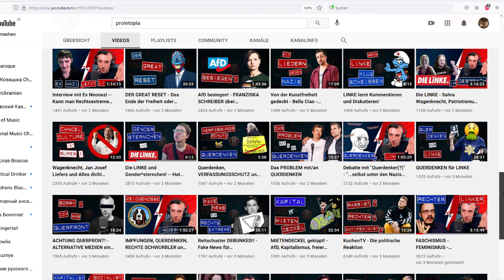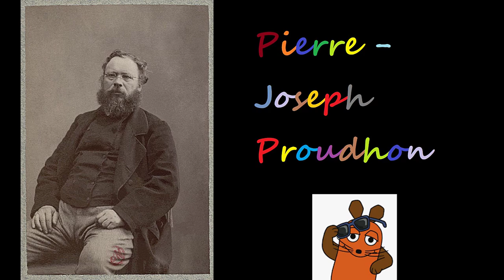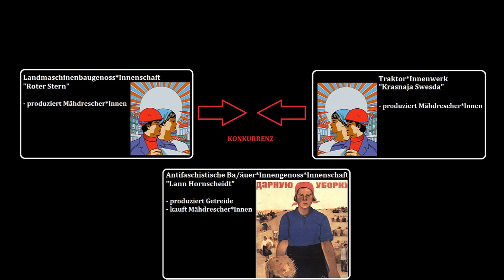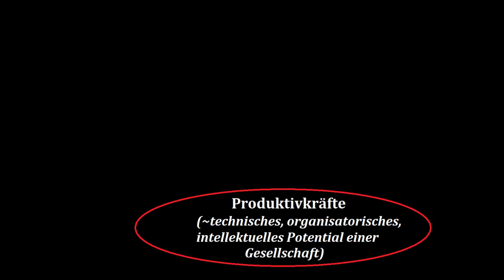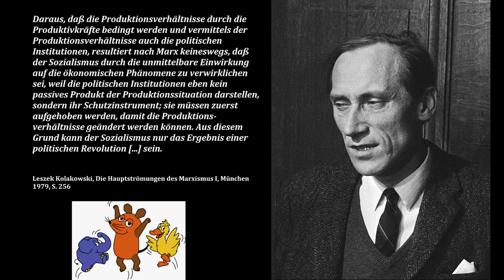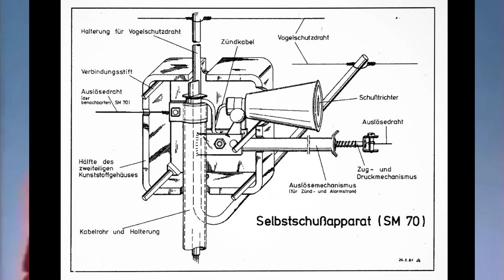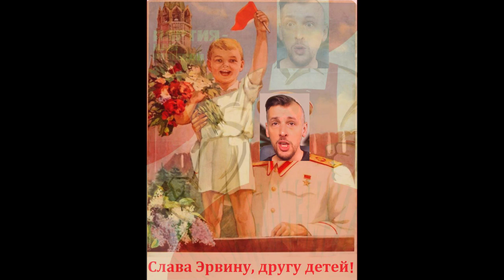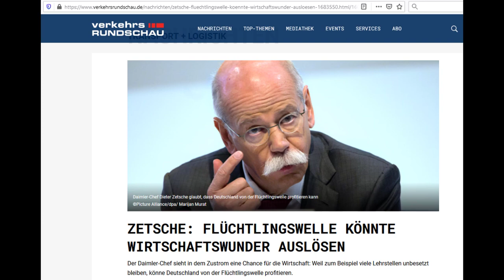Erwin (Proletopia) und der Sozialismus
Eine kindgerechte Einführung in den Marxismus-Erwinismus.

Außerdem einen herzlich-feuchten sozialistischen Bruderkuss an Günther Feist, der mich mit Leszek Kolakowski vertraut machte. Die Brosamen vom Tisch des Meisters haben den Kakerlak genährt.